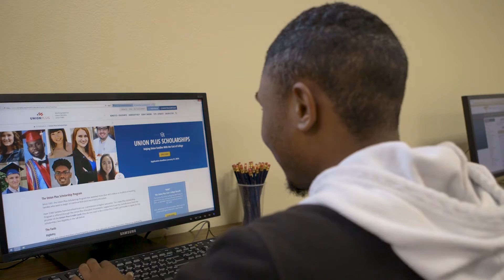Pathway to Success College Readiness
There is not just one pathway to get you to your future. At Pine Tree ISD, we offer multiple pathways for our students. If our students want to go to college, the military or the workforce we are here to help.